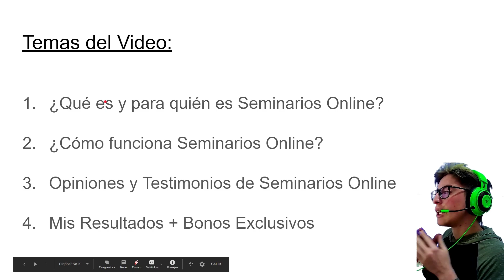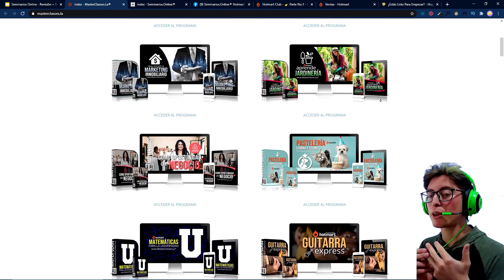SEMINARIOS ONLINE FUNCIONA 💰 Mis RESULTADOS ⬅ ¿Qué es y para quién es esta comunidad de Hotmart?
Te muestro en 2 minutos mis resultados de Seminarios Online y lo más importante, qué es y para quién es esta comunidad dentro de Hotmart.

✔ Bono #1: Cómo Ganar +$1.000 Dólares Mensuales Con Sólo 7 Pasos. (Valor $69)

✔ Bono #2: Cómo Copiar Anuncios Ganadores de Facebook Ads & Google Ads. (Valor $97)

✔ Bono #3: Cómo Avanzar 5 Veces Más Rápido Con Sesiones de Asesorías. (Valor $369)

✔ Bono #4: Cómo Duplicar Embudos de Ventas Listos-Para-Usar Con Un Sólo Click. (Valor $597)

Obtén TODO Esto GRATIS Cuando Asegures Tu Lugar en SeminariosOnline de MauricioDuque

Me llamo Hugo Bazán y en este canal te muestro cómo ganar dinero con el Marketing de Afiliados y cómo puedes empezar rápidamente tu negocio rentable en Internet, desde hoy mismo. Si buscas trabajar desde casa, asegúrate de pulsar el botón de suscripción.

La información de este canal de YouTube y los recursos disponibles son sólo para fines educativos e informativos.